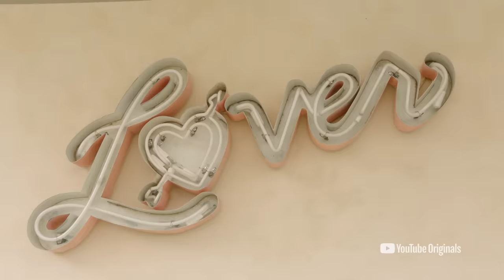Lover Album Photoshoot: Behind The Scenes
Join the live event for an exclusive live performance, Q&A, and a closer look at the new album before the world premiere of the "Lover" music video.

►For more information on Stella x Taylor Swift, go